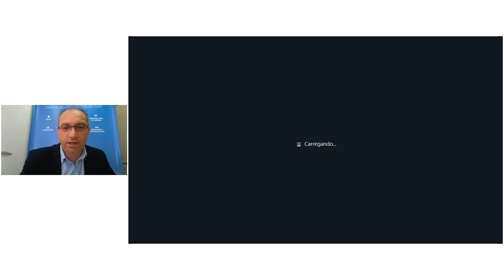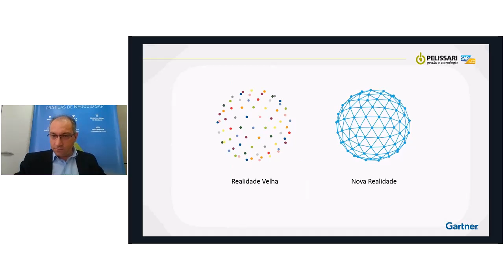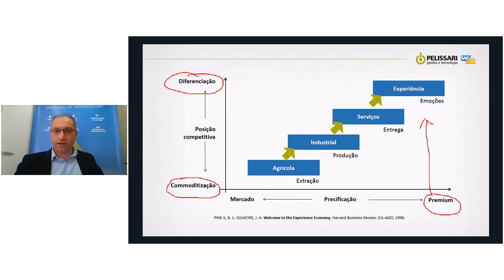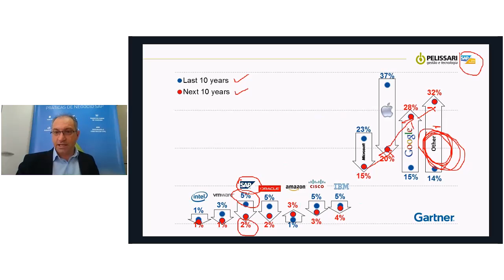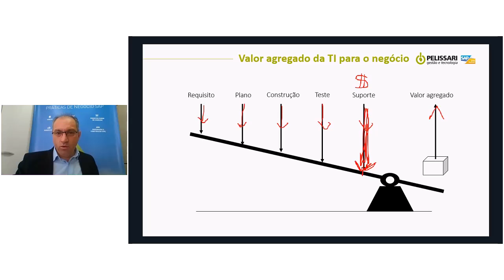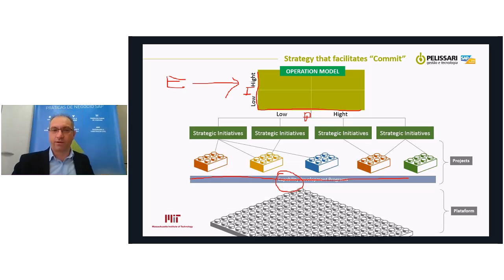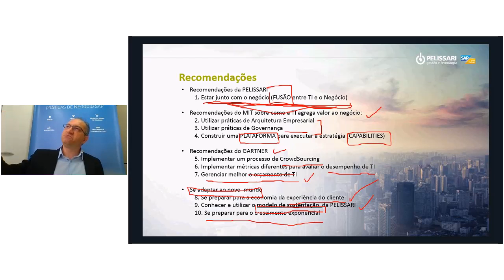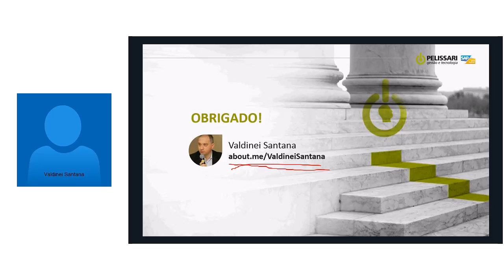Webinar 26/07 - Por que as áreas de TI estão perdendo poder dentro das organizações?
No Brasil 34% dos gastos de TI já estão fora do orçamento da área de TI. No mundo esse percentual é de 26%. Como a TI pode transformar o limão em limonada?

Webinar apresentado dia 26/07 por Valdinei Santana